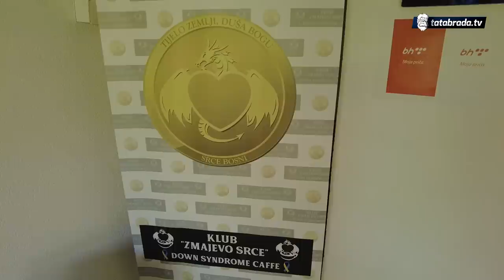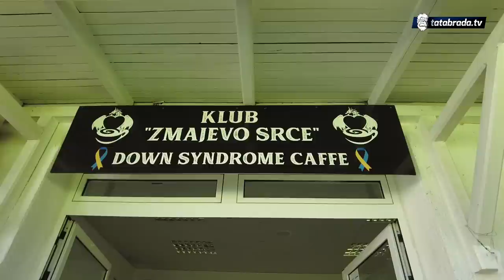Postali su prave zvijezde. Gosti oduševljeni!